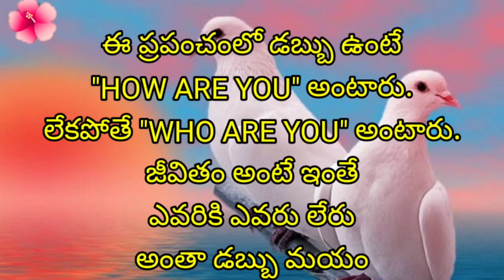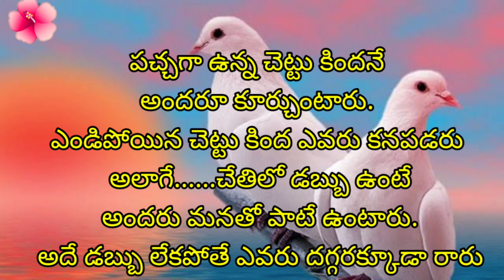నీ దగ్గర డబ్బు లేదన్న నిజాన్ని ఎవరికి చెప్పకు money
This video is about motivational quotes by great people